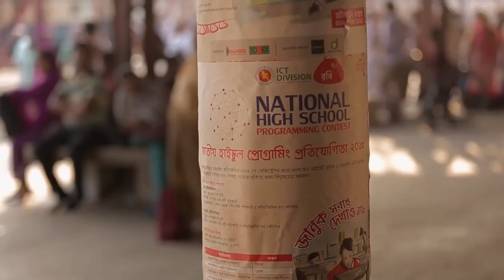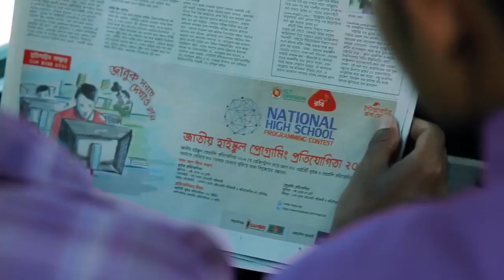NHSPC Theme Song Video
জানুক সবাই দেখাও তুমি’-এই স্লোগানকে সামনে রেখে শিক্ষার্থীদের আইসিটি ও প্রোগ্রামিংয়ের প্রতি আগ্রহী করে তুলতে ও তাদের প্রোগ্রামিং দক্ষতা যাচাই করার আয়োজন ন্যাশনাল হাই স্কুল প্রোগ্রামিং প্রতিযোগিতা (এনএইচএসপিসি)। দেশের হাই স্কুল ও কলেজ তথা ষষ্ঠ-দ্বাদশ শ্রেণী এবং সমমানের মাদ্রাসা ও কারিগরি শিক্ষা বোর্ডের শিক্ষার্থীদের মাঝে কম্পিউটার প্রোগ্রামিংকে জনপ্রিয় করার জন্য তথ্য ও যোগাযোগ প্রযুক্তি বিভাগের উদ্যোগে ২০১৫ সালে এই কার্যক্রম শুরু হয়।